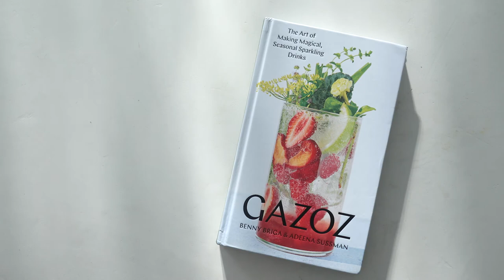CUCUMBER GAZOZ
Benny Briga, owner of Cafe Levinsky in Tel Aviv, makes a cucumber gazoz.
 Find the recipe in The Wall Street Journal and in his new cookbook dedicated to this remarkably refreshing variety of fizzy drink, "Gazoz," co-authored with Adeena Sussman
 ( photographs by  Dan Perez) .